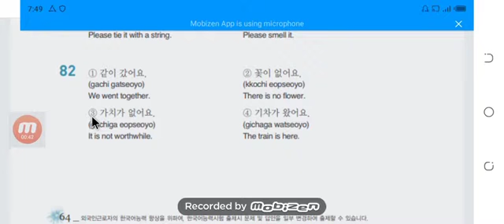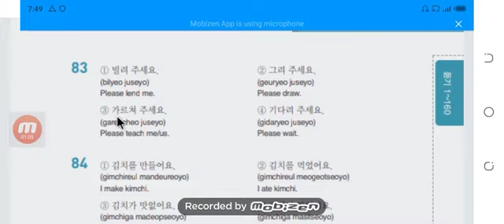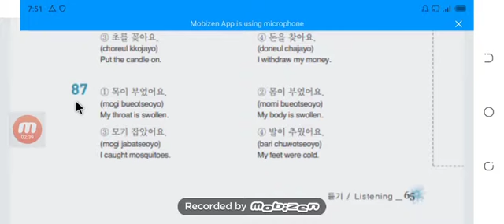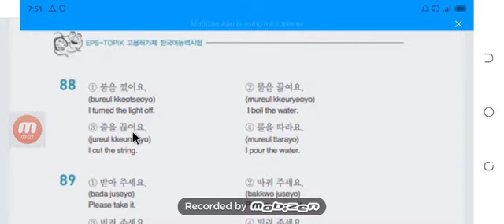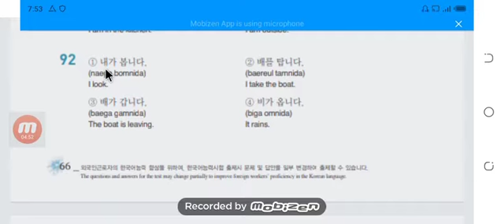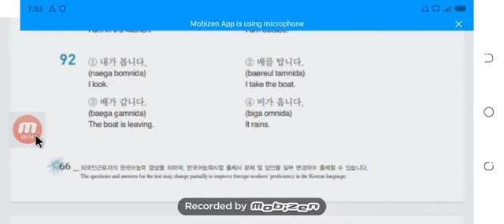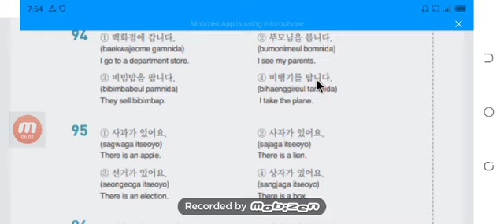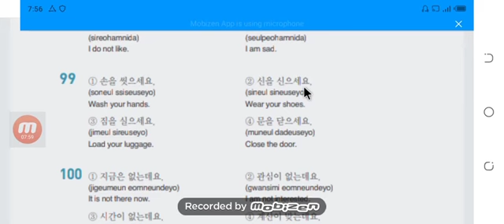Saad Korean language listening part 4